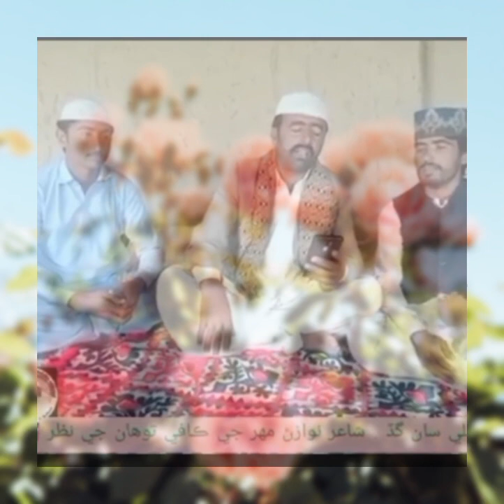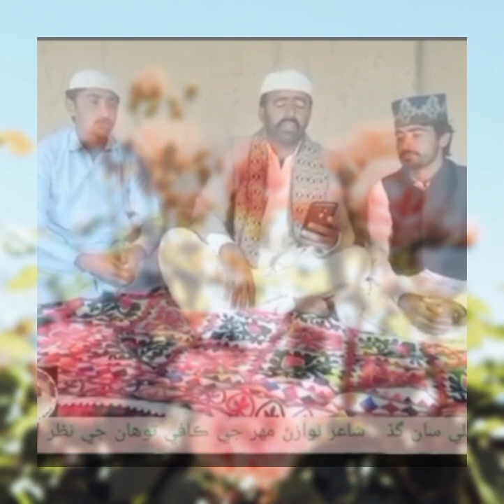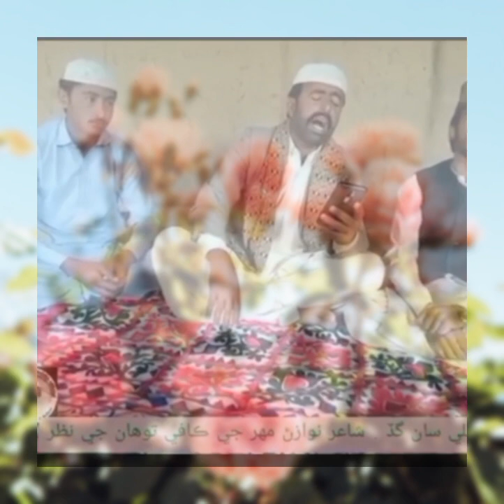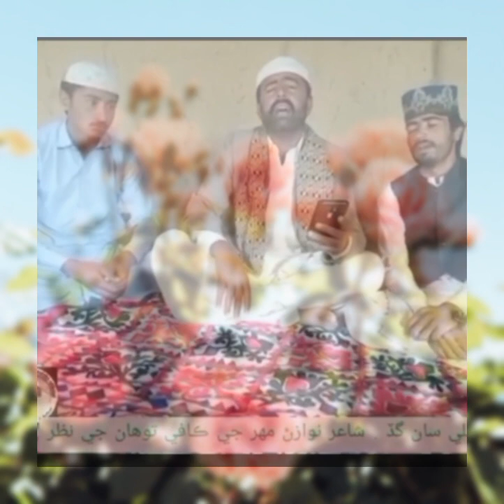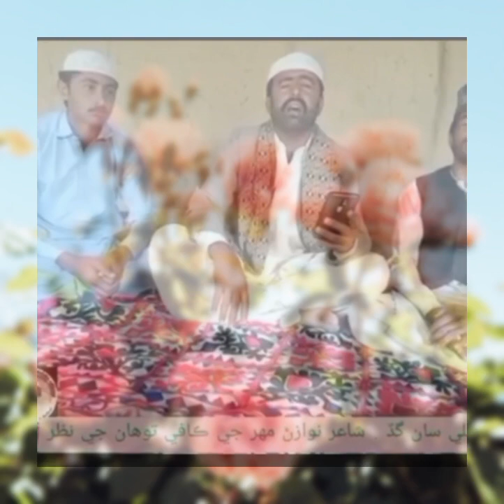Moloud Shareef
Heart Touching Moloud Shareef For Special Ramzan Mubarak Whatsup Status